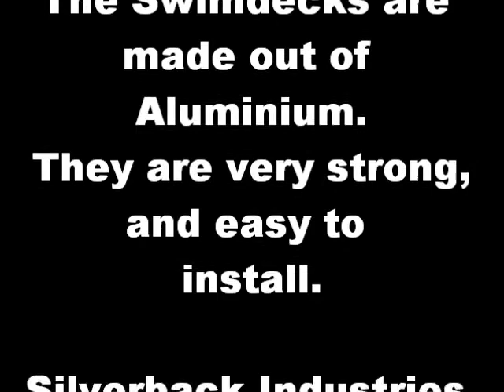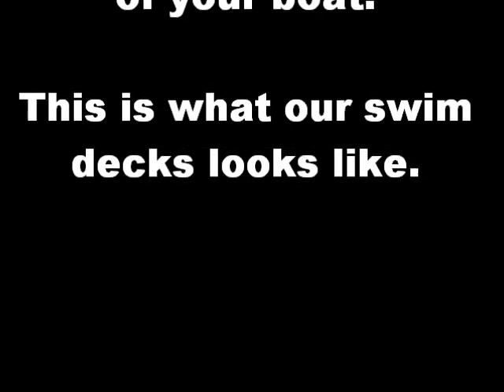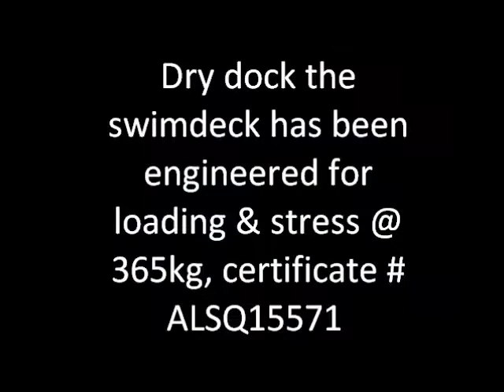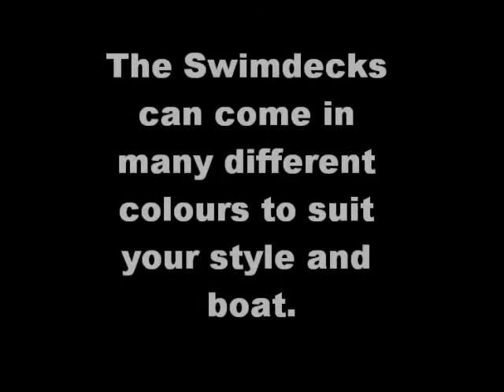Silverback Industries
Swim decks for boats